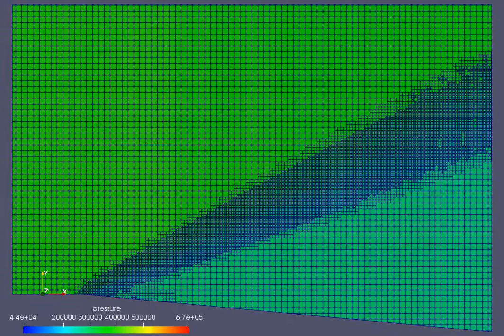Animation of Pressure variation in Prandtl Meyer Expansion Fan with SGS=0.01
This explains how the pressure varies in Prandtl Meyer Expansion fan. The Sub-grid scale criterion is 0.01, which means the Adaptive Mesh Refinement will take place if the change in gradient value is more than this value.